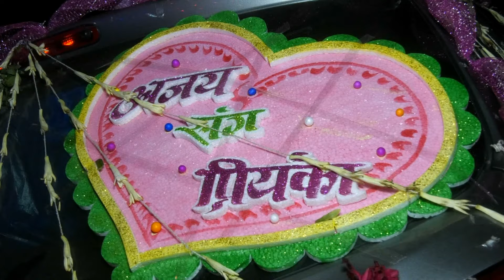marriage#video#jindagi ka safar#ek nai#Surat#you tube video marriage 👰‍♀️👰‍♂️youtube video